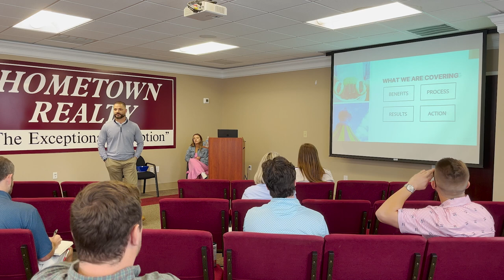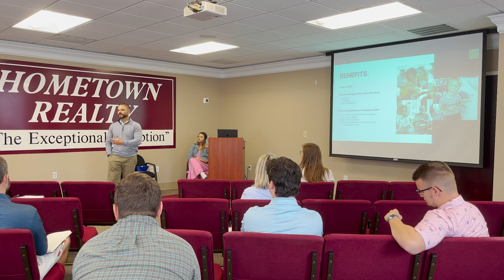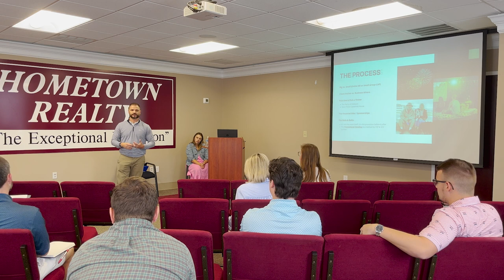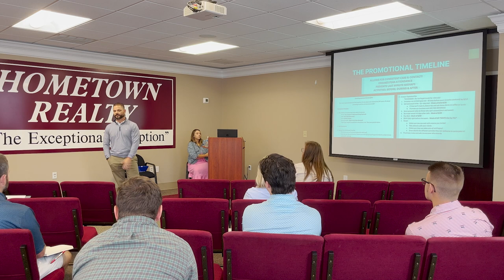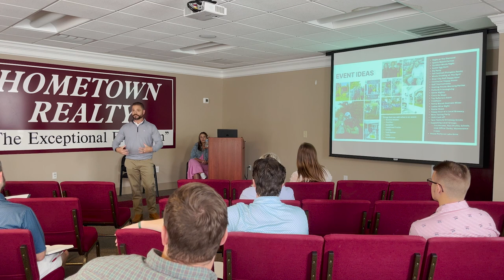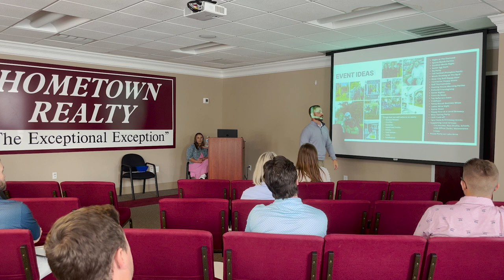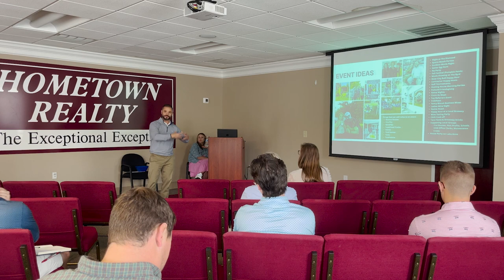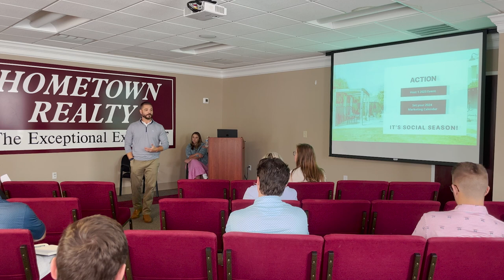Party Planning - Hometown University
Hometown's own Larry Sanders breaks down all aspects when it comes to hosting your own client party.

As fun as they can be, it's also a lot of work to get together, but with some great advice from Larry and other experienced agents, your next party can be easier to plan and more successful retaining and growing your client database.

This is a different class than normal, but it's still jam packed with so much information.